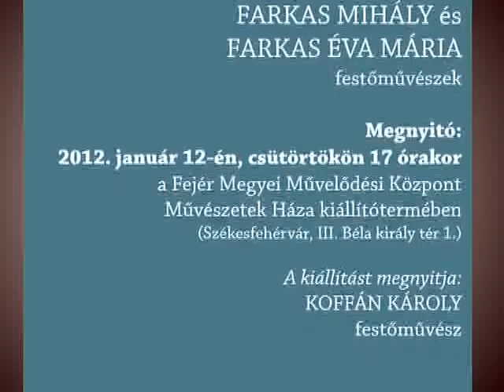Kiállítási körkép év elején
Több kiállítás év végével, vagy január 6-ával bezár, de azért ebben az év eleji időszakban is várja tárlat a látogatókat Székesfehérváron. Több helyen pedig már a 2012-es esztendő első megnyitóira készülnek. Tallózzunk a lehetőségek között.